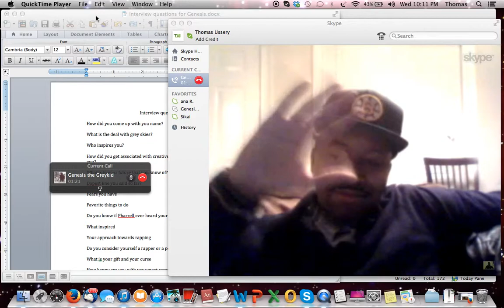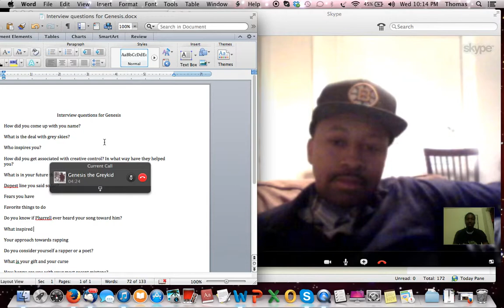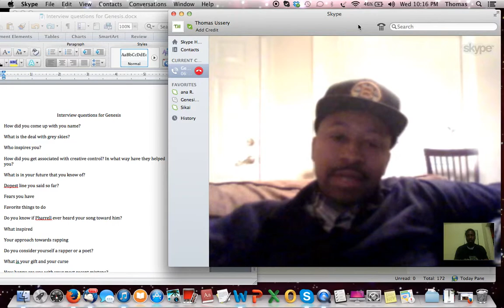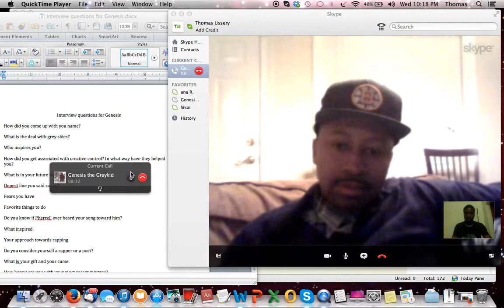TAU interviews Genesis the greykid pt1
TAU interviews Genesis the Greykid after dropping his recent mixtape Grey Skies PT 3